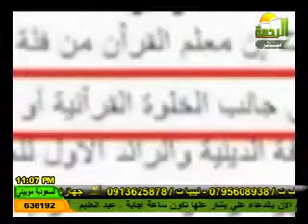رسالة إلي . الشيخ مسعد أنور الصومال المنسية 19-2-2012